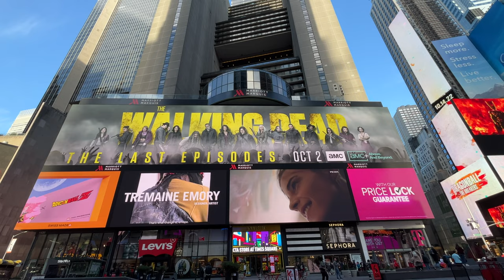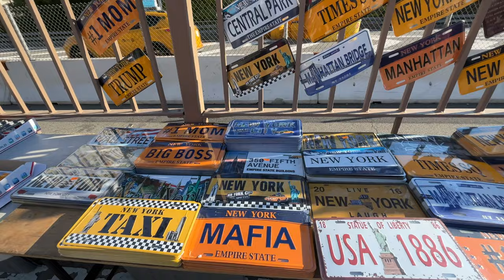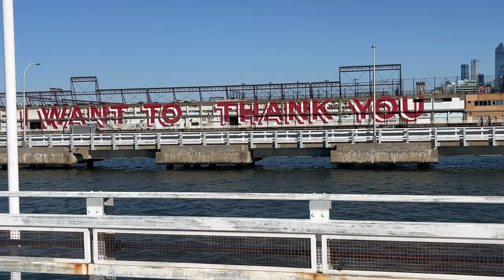LA CITTA' dei SOGNI! ecco la TOP 10 | Vivere in USA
La CITTA' dei SOGNI! La TOP 10 delle citta' da sogno in AMERICA.
Ma soprattutto le motivazioni e cosa la gente sacrficherebbe per andare a viverci!
E tu? quale e' la tua citta' dei SOGNI? e cosa saresti disposto a sacrificare per viverci?